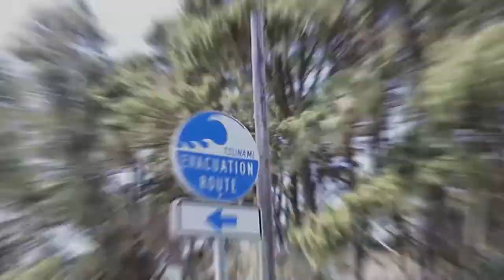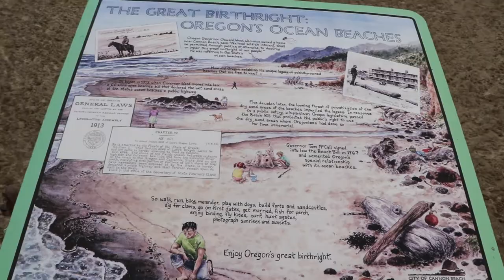Cannon Beach Oregon Tour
Cannon Beach Oregon Tour - In this video, we do a full vlog tour of Cannon Beach Oregon! Learn why so many people are moving to and living in Cannon Beach Oregon and why it is a top town on the Oregon Coast.

Want to discuss the next steps or learn more about buying, selling, or relocating to the Oregon Coast?

📲 We have so many people contacting us who are moving here to the Oregon Coast and we ABSOLUTELY love it! Honestly, if you are moving or relocating to Oregon Coast, we can make that transition so much easier on you!!